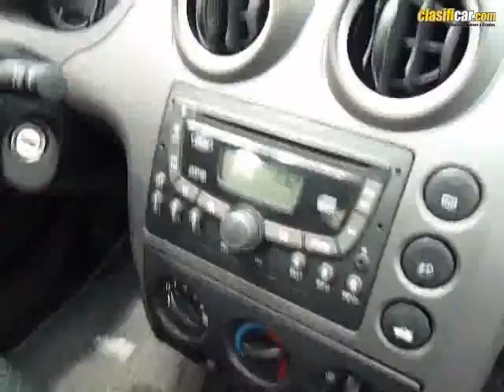Ford Fiesta 1.0 Supercharger Mecánico 2006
Ford Fiesta 1.0 Supercharger Mecánico 2006 cod.215994 clasificar.com